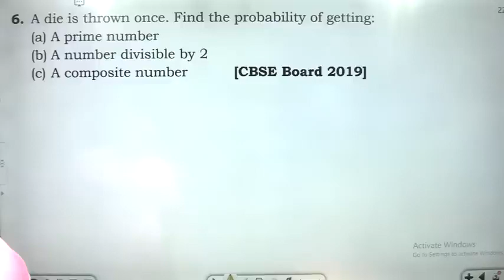A die is thrown once. Find the probability of getting: (a) A prime number (b) A number divisible b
6. A die is thrown once. Find the probability of getting:
(a) A prime number
(b) A number divisible by 2